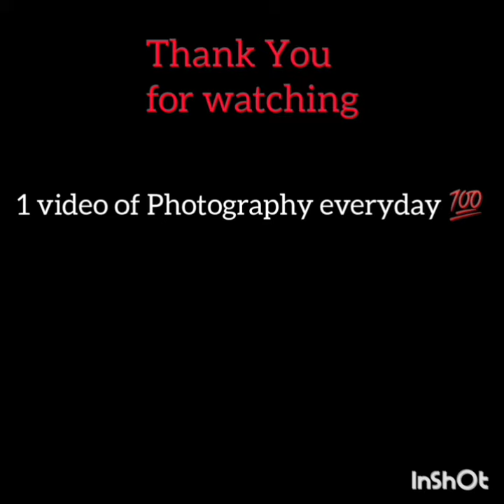Leamon Slice In Sparkling Water ll Home Made Macro Photography Ideas ll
So friend I am here with a new Creativity Photography Tips

All Tricks Available in the video

FOLLOW the tip and Try Your Best Way

So Watch it Try it & Share it

To Get Daily Update of My Videos do

Photography With MOBILE
Mobile photography tips & Tricks
Photography ideas at home
Free photography Tips
photography inspiration
Cre8ive Photography
Cre8ive Photos8
Creativity Video
Creative Photography Ideas
Photoshoot at home
Macro Photography Ideas
Macro Photoshoot
MOBILE Macro Photography Ideas
Mobile Macro Photoshoot tips
Macro Photography at home
Macro Home Photography
Macro Photos
Macro Photography world